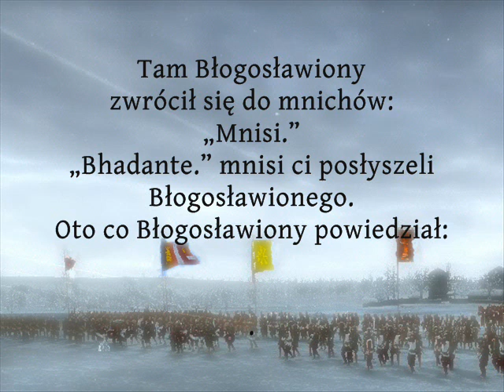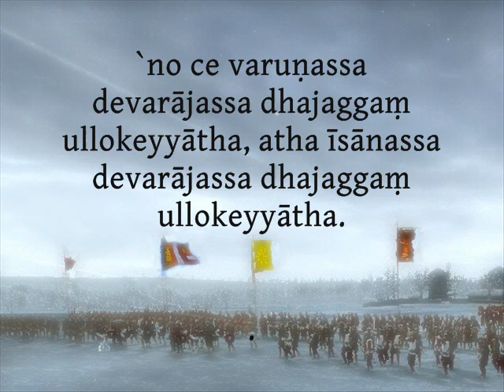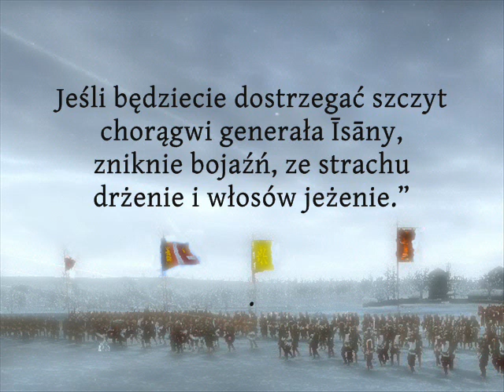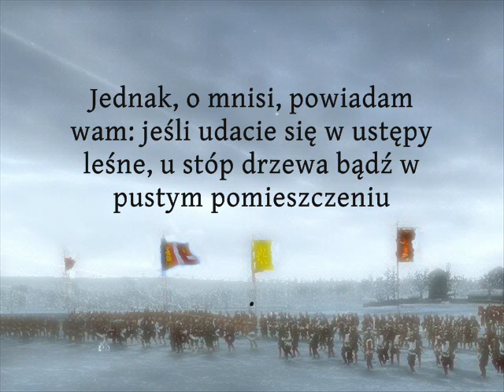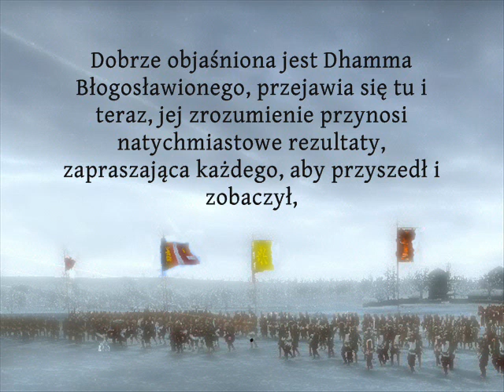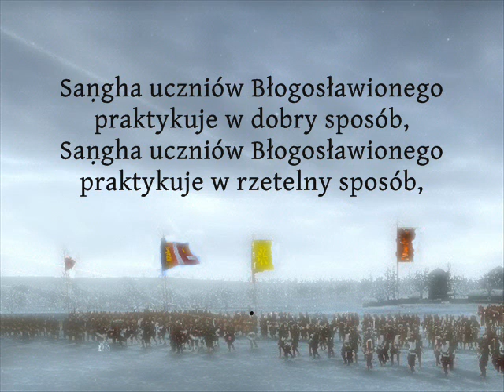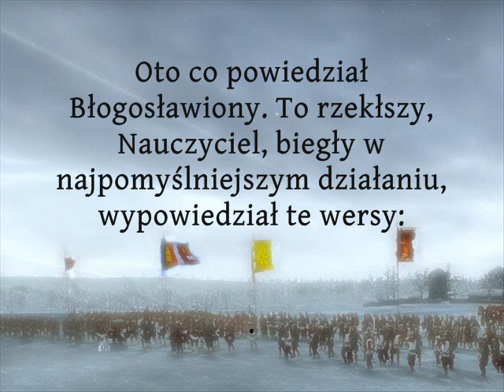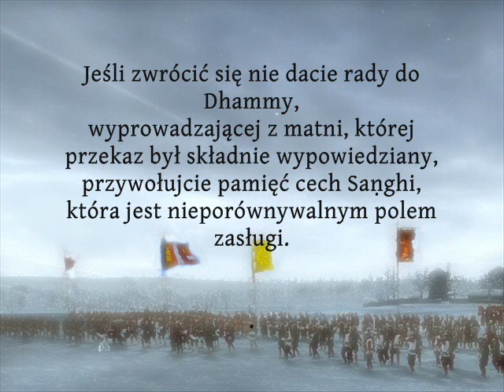Dhajagga Sutta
Nauka języka palijskiego - przedstawiona sutta to paritta Dhajagga Sutta - recytowana przez Czcigodnego U Silanandę - tłumaczenie polskie w niektórych wersach bazuje raczej na oryginale palijskim, niż na angielskiej wersji recytowanej przez Bhante. Tłumaczenie i napisy: redakcja Sasana.pl